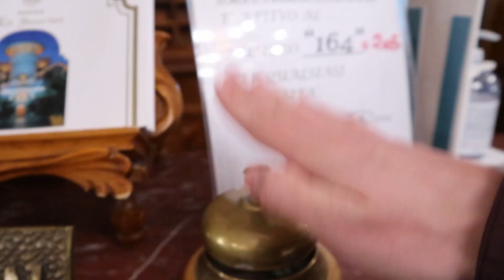NASCONDINO al CASTELLO delle CERIMONIE [Grand Hotel] || JASER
Insieme al team di theShow siamo stati tre giorni a La Sonrisa, Grand Hotel famoso per la trasmissione "Il Castello delle Cerimonie" su RealTime, per girare un nuovo episodio di "EEN - Epic Extreme Nascondaino".
Questo è un video vlog backstage di racconto di quelle giornate.

-SE VOLETE MANDARMI QUALCOSA:
theSHOW
Via Edolo, n.26
20125, Milano